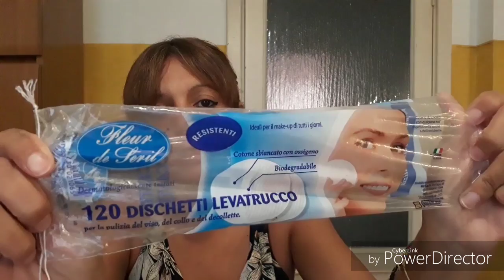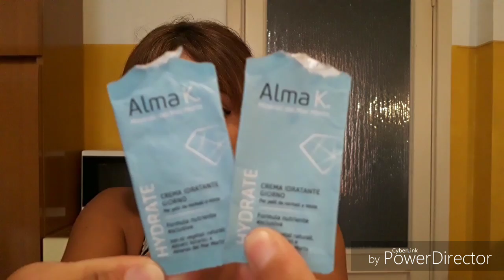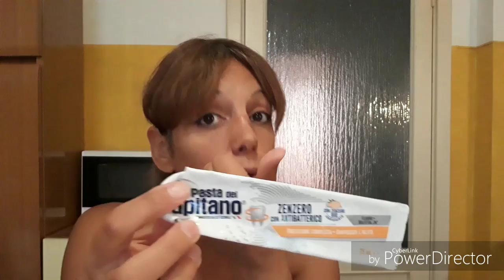FINITI BEAUTY TOP E FLOP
Ciao a tutti da Barby Mare 😘 Eccomi con un nuovo video, vi ho promesso su instagram di fare per una settimana un video al giorno e oggi parliamo dei prodotti finiti beauty top e flop, infatti alcuni saranno promossi ed altri bocciati! Aspetto i vostri commenti con le vostre opinioni, nel frattempo sto vloggando, quindi per me oggi é una giornata vlog! Bacioni a tutti😘
Il MIO INSTAGRAM: barbymareyoutube
LA MIA PAGINA FACEBOOK: Barby Mare
💛💛GRAZIE PER FARMI COMPAGNIA E RENDERMI FELICE💛💛